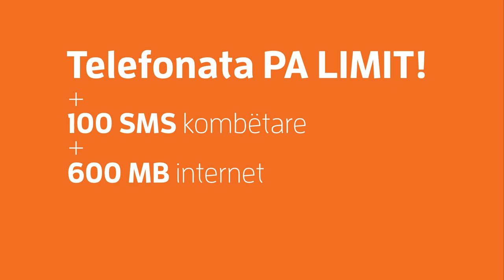Eagle Mobile - Pa Limit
Client: Eagle Mobile

Agency: Paper Communications
Production: Kube Studio